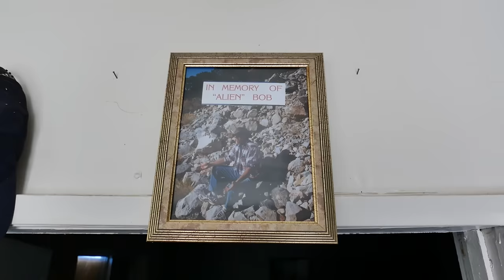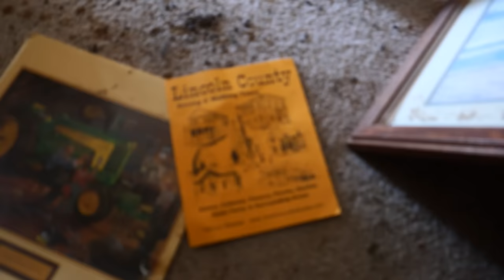ABANDONED HOUSES in the Desert - Clothes, Cars, Everything Left Behind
Who is "Alien Bob" and what happened to his house? Creepy abandoned homestead in Lincoln County Nevada. Cars, furniture, even unopened soda cans from the early-mid 2000s all left behind.